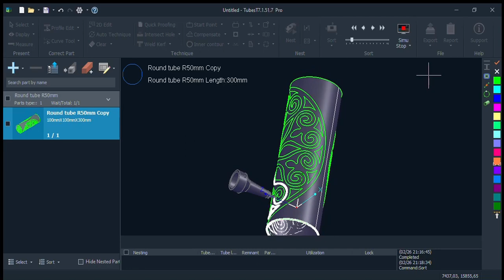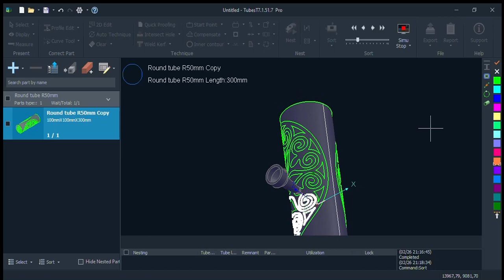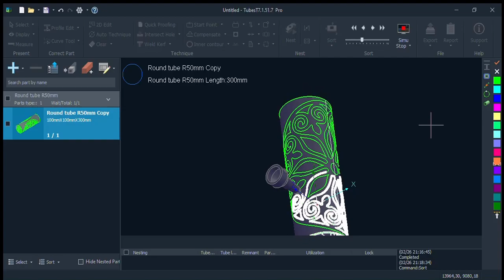tạo file 3d hoa văn trên phần mềm mô phỏng laser cnc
CHUYÊN GIA TƯ VẤN CÁC PHẢI PHÁP MÁY MÓC CÔNG NGHỆ
Địa chỉ 1 : Số 245 Phố Thú Y - Đức Thượng - Hoài Đức - Hà Nội.
Địa chỉ 2: 1054B Lê Văn Khương, Phường Thới An, Quận 12, TP. Hồ Chí Minh.